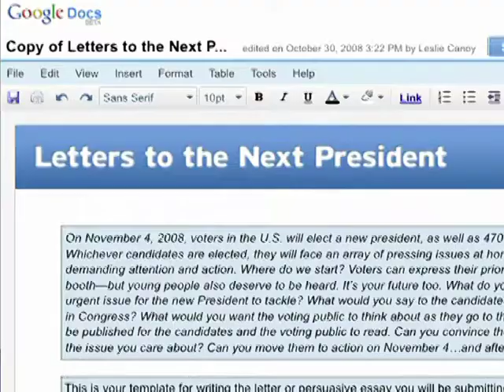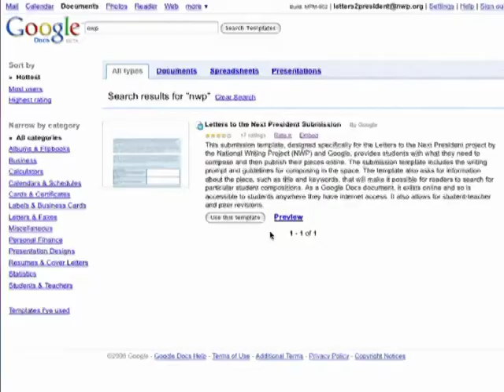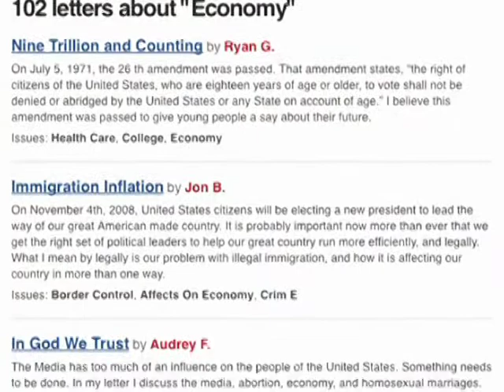Letters to the Next President: Writing Our Future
During the 2008 U.S. presidential campaign, Google and the National Writing Project teamed up to create Letters to the Next President: Writing Our Future.

The project offered middle and high school teachers an opportunity to channel student interest in the Presidential Election into writing for real audiences and purposes, and the project provided a national online reading and writing opportunity for students age 1318. Letters to the Next President: Writing Our Future also introduced students to Google Docs , an online writing and editing tool that allowed students to compose pieces for publication on the Internet.

Visitors to the website can read writing by students encouraging the candidates to give attention to the issues that students feel are central to their future. Topics were chosen by the students themselves to reflect their specific personal, regional, and age-related interests, and teachers supported student writing and publishing in a way that most directly fit their local curricula and educational goals.

(Video uploaded with permission from Google.)